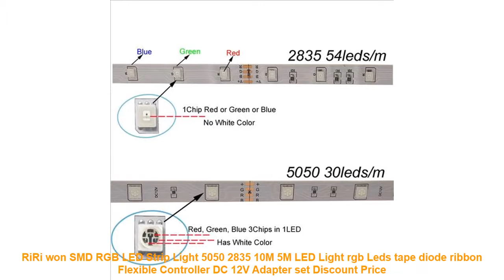RiRi won SMD RGB LED Strip Light 5050 2835 10M 5M LED Light rgb Leds t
RiRi won SMD RGB LED Strip Light 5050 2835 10M 5M LED Light rgb Leds tape diode ribbon Flexible Controller DC 12V Adapter set Cheap Price

Cheap RiRi won SMD RGB LED Strip Light 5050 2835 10M 5M LED Light rgb Leds tape diode ribbon Flexible Controller DC 12V Adapter set with FREE Worldwide Shipping!

Related Living Room Transformation  Items :
ALGHLH Women Unisex Hanging Toiletry Clear Travel Storage Bag Cosmetic Carry Toiletry Organizer For Traveling Bathroom =
2019 rushed Metal modern style watches fashion limited big wall clock Quartz mirror wall sticker diy decor living room =
Monet Famous Painting Canvas Art Print Poster Wall Picture for Living Room Decoration Abstract Home Decor =
Loft retro Hanging Wine Bottle led ceiling iron Pendant Lamps E27 LED pendant lights for living room bar restaurant Kitchen home =
beibehang Deerskin line papel de parede 3D Flocking Wallpaper For Bedroom Living Room Home Decoration 3D Wall Paper roll palace =

Others Living Room Decor Youtube Videos :
DC5V USB LED strip 5050 RGB RGBW RGBWW 50CM 1M 2M TV Background Lighting Flexibe LED strip Adhesive Tape IP20 / IP65 waterproof =
Floace Wall Fence Kit Pastoral artificial flowers silk flowers living room bedroom decor =
East Useful Flat Mop Telescopic Pole Microfiber Cloth Towel Kitchen Living Room Floor Household Cleaning Tools =
5M 300LED 5050 Flexible Led Strip RGB White Red Green Blue Yellow Home Led Bar Light Party Light Book Light night Bulb Desk Lamp =
decorative W150L300CM solid color string curtain line curtain black white brown red room divider home decoration window valance =